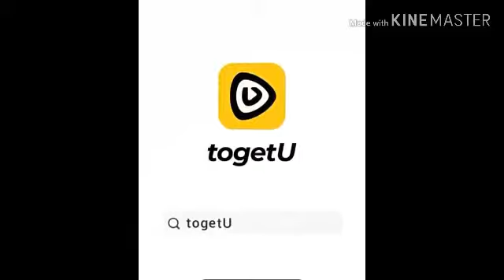Jannat Zubair Rahmani ( Pankti) | Brand New Tik tok Musically video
Here
 now playing Jannat Zubair Rahmani (Pankti) Brand New latest TikTok Musically | Aap Ke Aa Jane Sa In this Video jannat zubair latest videos with boys tik tok Musically Videos | Latest Tik Tok Musically Video of indian top musers. jannat zubair zee tv actor on tik tok Musically .